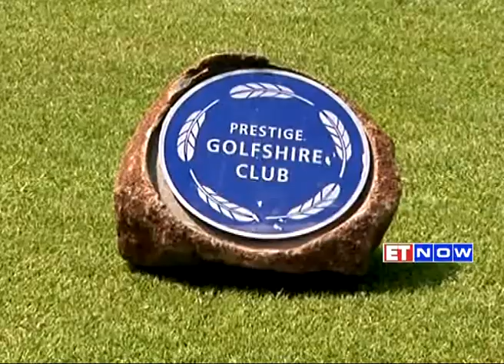TeeTime: In Conversation with Irfan Razack The Chairman and MD of The Prestige Group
TeeTime: In Conversation with Irfan Razack The Chairman and The Managing Director of The Prestige Group